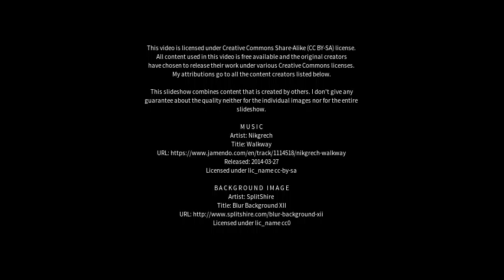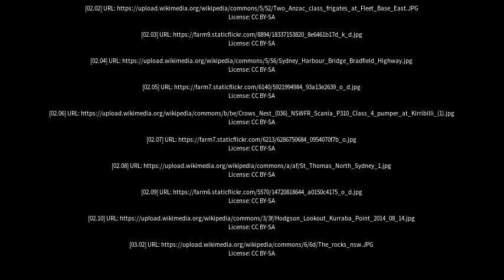Best places to visit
Best places to visit - Kirribilli (Australia) Best places to visit - Slideshows from all over the world - City trips, nature pictures, etc.